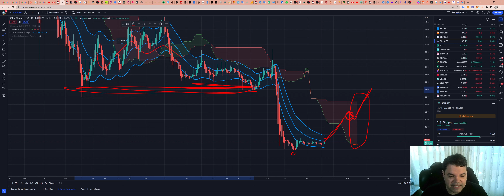Solana (SOL) - Análise de hoje, 14/12/2022!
TWPvSrVQbDq4wyYiWTg2ubdqCfFhPkdiRw